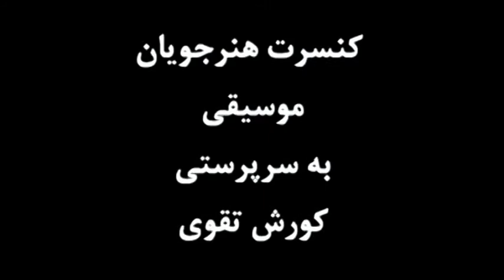ISTA UCSD Presents: Setar Ensemble Concert with Koroush Taghavi [Promotional Video]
Iranian STudent Association presents San Diego local Setar Ensemble group "Zakhme" in concert at UCSD Price Center East Ballroom.